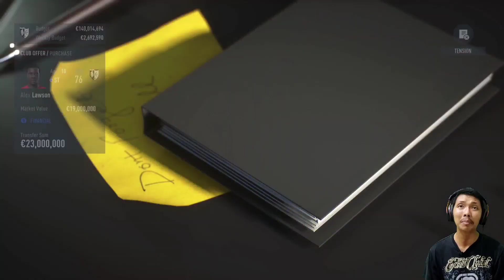Giroud datang, 3 pemain gagal tes medis.. FIFA 23 Garuda Grimsby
Laga pra musim dimulai, ada good news.. Garuda Grimsby kedatangan nama besar, Olivier Giroud, tapi ada bad news nya juga.. yuk langsung tonton video nya ya..

Jadwal Upload
- PES 2021 Blackburn Rovers: selasa - sabtu, jam 19:00/20:00 WIB
- FIFA 23 Garuda Grimsby: selasa - sabtu, jam 16:00/17:00 WIB
- Create Players: minggu dan senin, jam 16:00 WIB
- Random content (create player/YT Shorts/game lain): minggu dan senin, jam 19:00/20:00 WIB (tidak selalu upload)